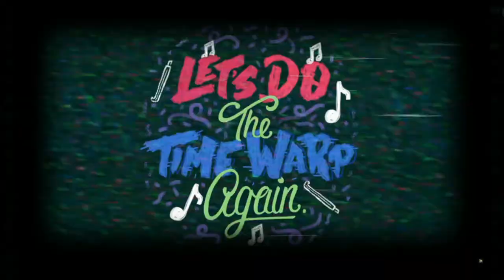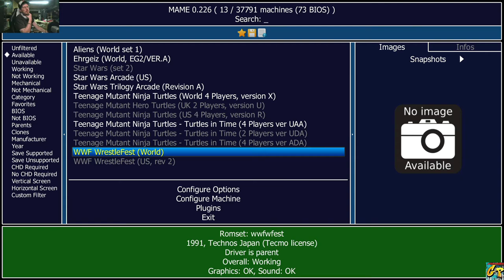Time Warp WWF Wrestlefest with Rc Stylez Part 2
This episode of Time Warp kicks off a series dedicated to The WWE, MAME Emulator / DISCORD